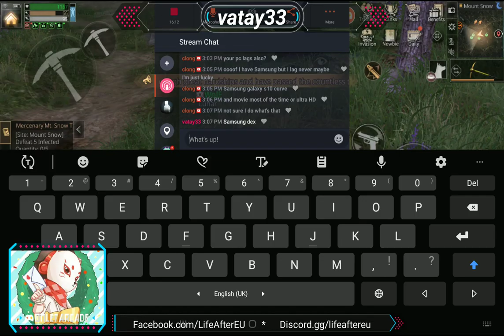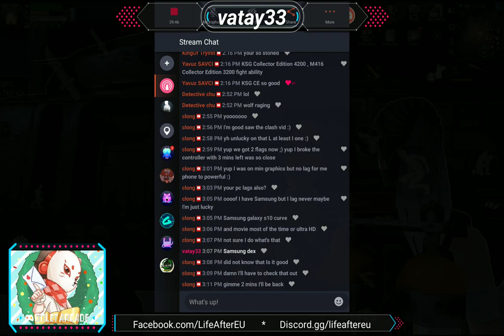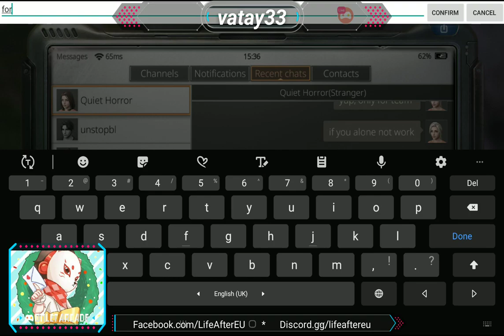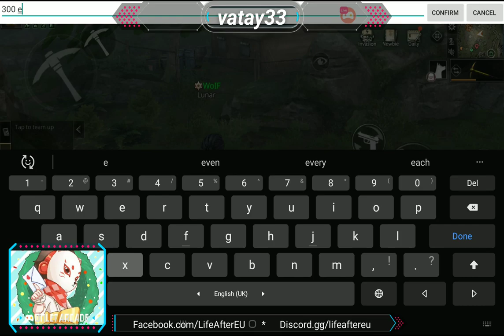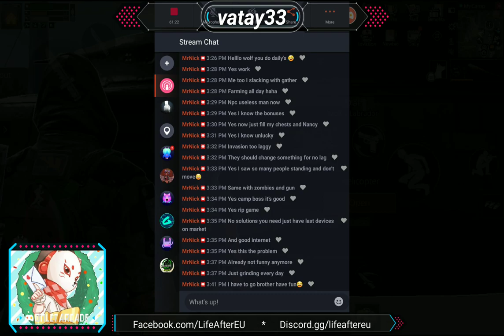LifeAfter - DAWN BUTLER UPDATE #2